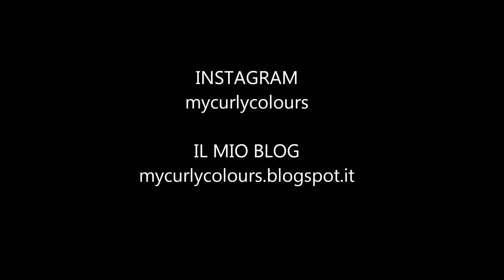Che ne dite ?!?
Per una volta video brevissimo, ma questa leggerezza durerà poco, il prossimo sarà di nuovo extra large ;-)

Ho avuto una piccola idea, niente di che, vorrei solo acquistare dei prodotti che non conosco, di cui non ho sentito pareri o letto recensioni e poi dirvi la mia, sperando che possa servirvi!

Che dite, lo faccio o non ha senso?!? Ditemi la vostra nei commenti, tutti i suggerimenti sono ben accetti ;-)

A presto
Lara